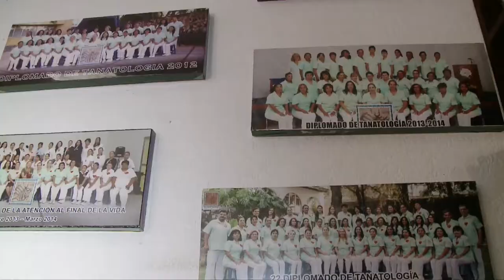Asociación de Tanatología del Estado de Morelos, A.C - Apoyo Local IMRyT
La Dra. Martha Palencia Ávila presidenta de la Asociación de Tanatología del Estado de Morelos, A.C nos ofrece diversos posibilidades de acompañamiento ante la contingencia sanitaria